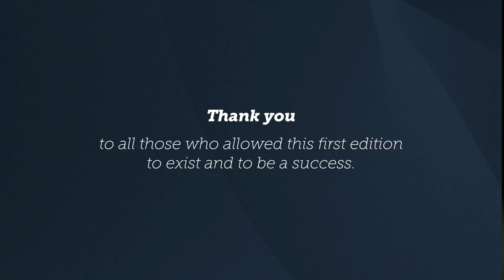SAM 2018 - Conversation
Conversation with Marion Cotillard, Sylvie Guillem and Jon Kabat-Zinn.
Moderator: Elisabeth Marshall
Translation: JG Bloch